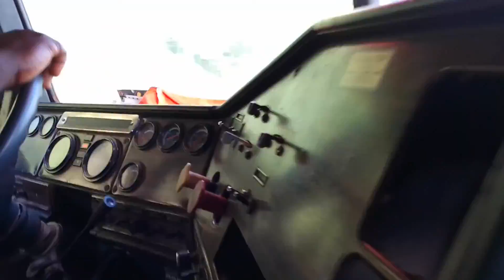witham with him bad 12.7 l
truck:   freightliner fld
engine: Detroit 12.7